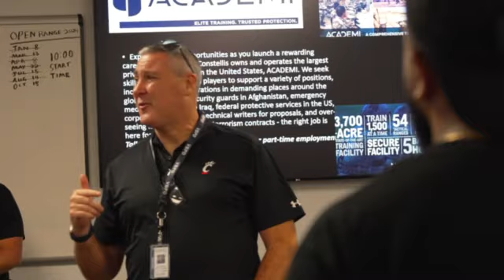VBPD Event: Annual Shooting Competition Highlights - 2024